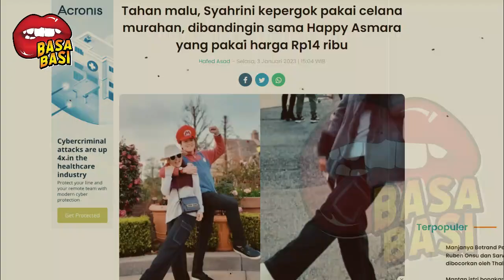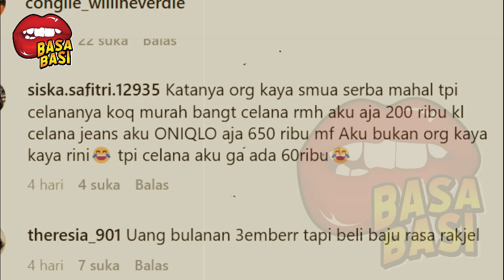GOSIP ARTIS HARI INI ~ ISTRI KOLONGMERAT TAHAN MALU! SYAHRINI KEPERGOK PAKAI CELANA MURAHAN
ISTRI KOLONGMERAT TAHAN MALU! SYAHRINI KEPERGOK PAKAI CELANA MURAHAN